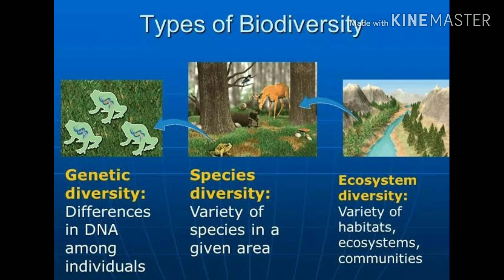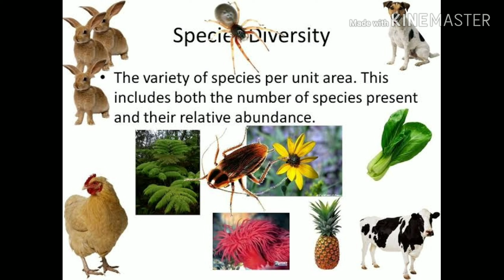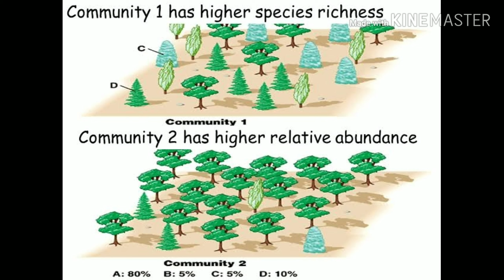Biodiversity: types of biodiversity: easiest explaination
Kindly watch this video for understanding types of biodiversity, species richness, species evenness etc. It is significant video for class 7th to 10th +1+2 medical and students preparing for medical competitive exams . For online and classroom training for biology psychology CTET PSTET Ugc net NEET NTSE and advanced memory techniques cont 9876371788 Vinod Kumar garg